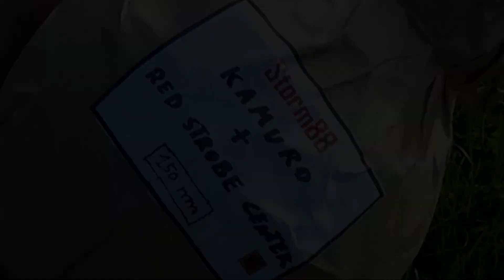Carcasa Esférica 6" (150 mm) - Kamuro + Red Strobe Center with Tail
Carcasa Cilíndrica 6" (150 mm) - Kamuro + Rojo Estroboscópico Centro con Cola, Gracias por seguirme Amigos !!! ツ

☠ ¡¡¡ AdVeRtEnCiA !!! ☠

ESTE VIDEO ES DE USO DEMOSTRATIVO.

SI ERES MENOR, NO REALICES NINGUNA MANIPULACIÓN SIN LA SUPERVISIÓN DE UN ADULTO.

NO ME HARÉ RESPONSABLE DEL MAL USO QUE SE LE PUEDA DAR A LA INFORMACIÓN AQUÍ MOSTRADA, SEA CONSCIENTE DE LO QUE HACE ES POR SU SEGURIDAD.